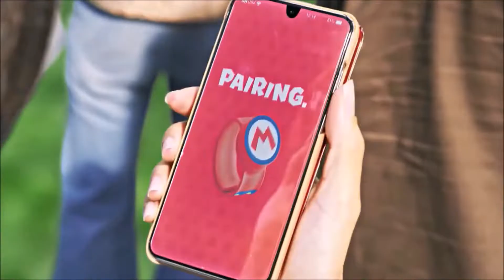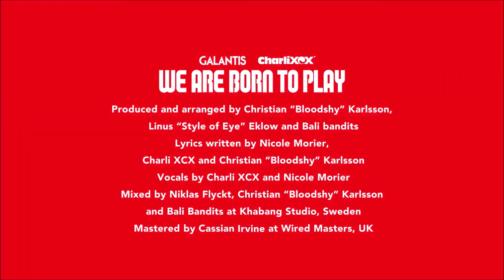Super Nintendo World Trailer but with Jump Up, Super Star!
If you have a suggestion leave it in the comments, there is no I in us.